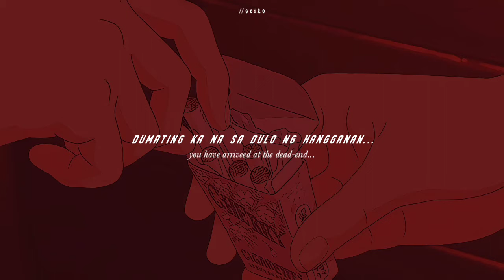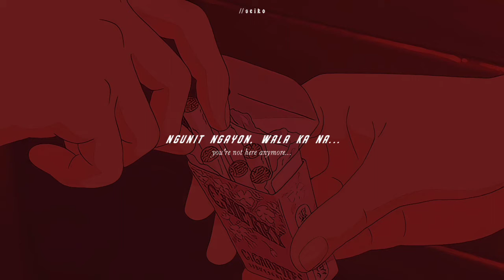IV Of Spades — Dulo ng Hangganan [ lyrics + english translation ]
Song Title : Dulo ng Hangganan
Artist : IV Of Spades
Album : CLAPCLAPCLAP!